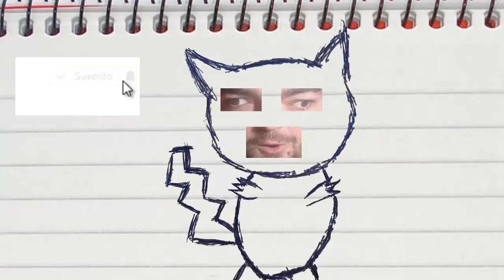SOY UN NINJA! The Legend Of Zelda: Breath Of The Wild! Capitulo 23!